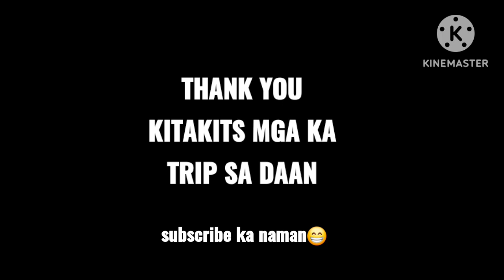BLUETTI EB3A | CAR CAMPING | IBA ANG MALAKAS | BLACKOUT KA LANG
Dito namin binili :

Bluetti EB3A

Solar Panel

same store sya☺️